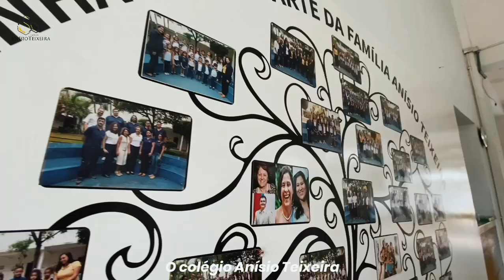EUNÁPOLIS: COLÉGIO ANÍSIO TEIXEIRA COM MATRÍCULAS ABERTAS PARA 2022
Considerado o 8º melhor da Bahia, segundo o último ranking do Enem, colégio conta com profissionais qualificados e moderna estrutura. O tradicional Colégio Anísio Teixeira, em Eunápolis, que há 35 anos vem formando gerações de eunapolitanos, está com as matrículas abertas para o ano letivo de 2022.

Considerado o oitavo melhor colégio da Bahia, segundo o último ranking do Enem, o Anísio Teixeira conta com um corpo docente formado pelos mais capacitados profissionais da região. Essa qualidade no ensino faz com que os estudantes concluam o ensino médio preparados para ingressar nas melhores universidades do país.

Ciente de que a estrutura física da escola influencia no aprendizado dos estudantes, o Colégio Anísio Teixeira possui uma arquitetura moderna e planejada, com ambientes agradáveis, a fim de potencializar o desenvolvimento de seus alunos.

As salas amplas e climatizadas já estão adaptadas ao “novo normal” da pandemia, com grande distanciamento entre as mesas para que os alunos possam estudar em total segurança.

O Colégio Anísio Teixeira fica localizado na Rua Roberto Santos, no centro de Eunápolis.